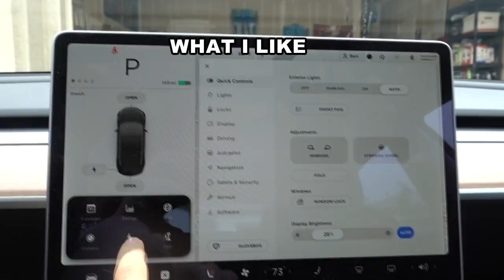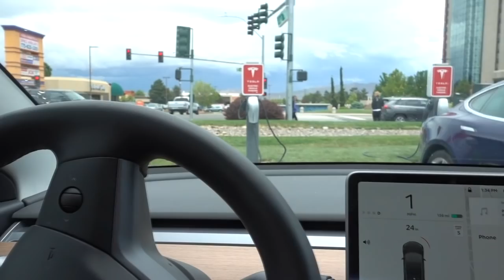Crazy hand breaks out, and I break down a Tesla Model 3| Poker Vlog 44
In vlog 44, I give my thoughts on the good and the bad of owning a Tesla Model 3 after driving it for 2.5 months. I then give my results for the month of May, and then on June 2 - get into an absolutely crazy hand!